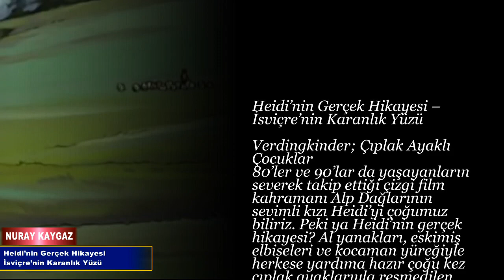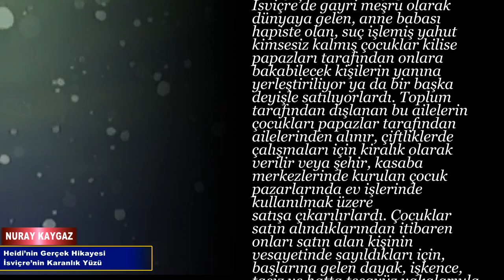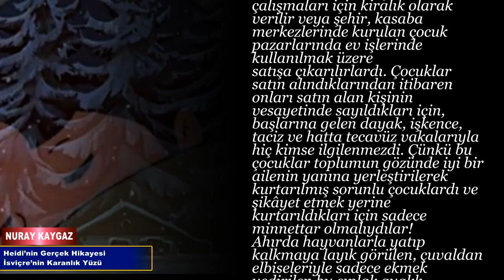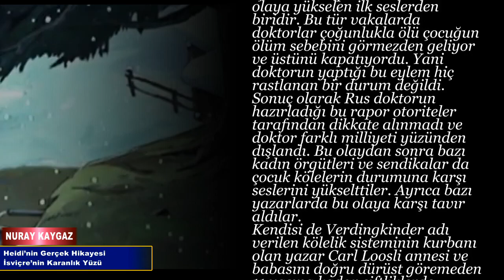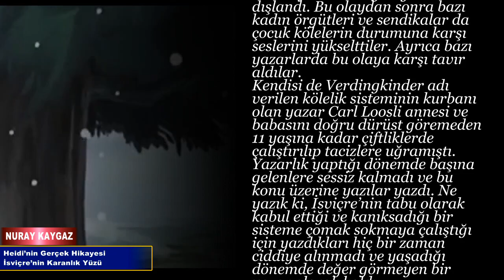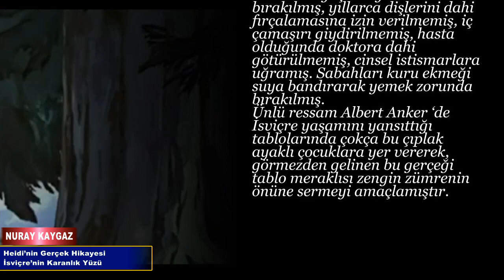Heidi'nin gerçek hikayesi | Isviçre'nin karanlık yüzü.